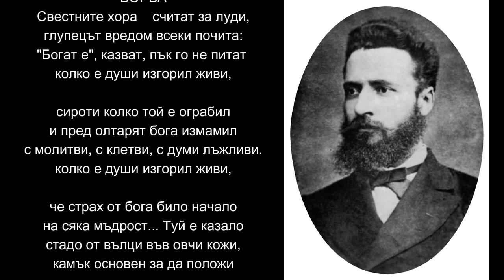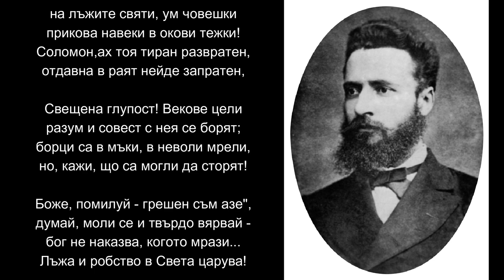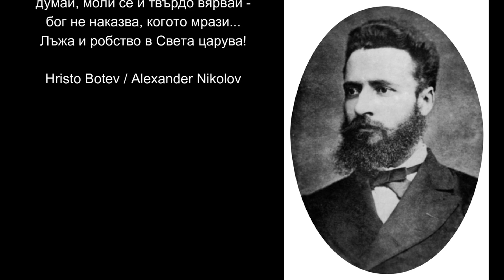Borba - Hristo Botev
Song which I wrote on the lyrics from Hristo Botev.